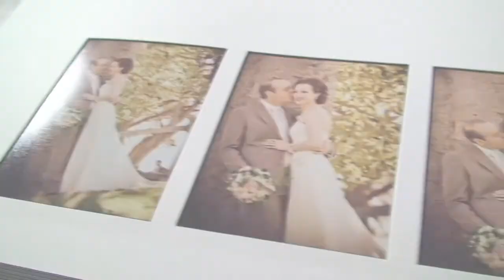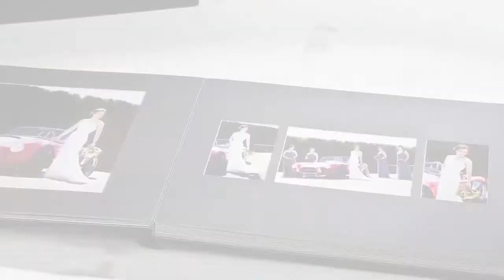Albums Australia new Reflections Album packages - Photography by Design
The Reflections are budget Matrix Mat style albums and come in set page sizes and page quantities. Classified as a "package" album because they are only available in two page quantities and one cover material. They can be completey designed and ordered in TDA or using our Album Design Service.
• You can include a maximum of 4 panorama page sides.
• Album only available in horizontal format
• Full page pano print required = 14 x 10"
• Mat print - max output size = 8 x 12"
• Black Leather cover Only
• Personalising optional -- Only Eusebius font at standard size
• Packaging -- Box only
• First and last page sides not design-able
• 12 or 18 leaves  (24 or 36 designable sides) in White or Black Duplex mats.
• Professional colour printing onto traditional silver halide photographic paper
• 1 colour correction per page side option only